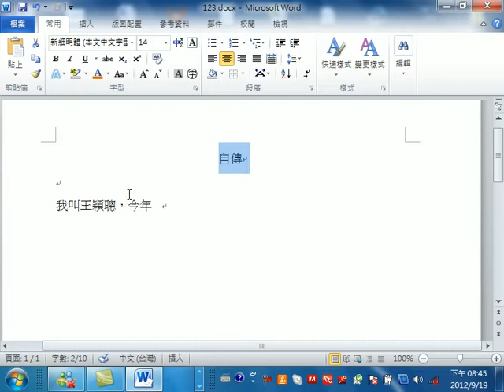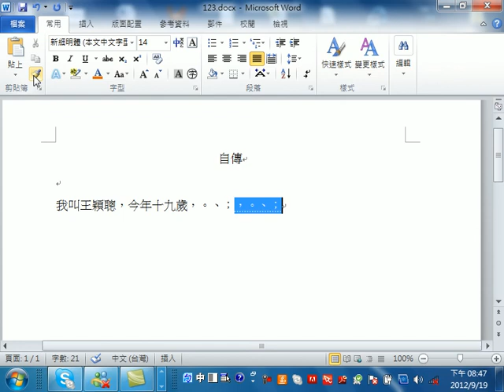Word 初級使用教學_05_複製筆刷與輸入標點符號